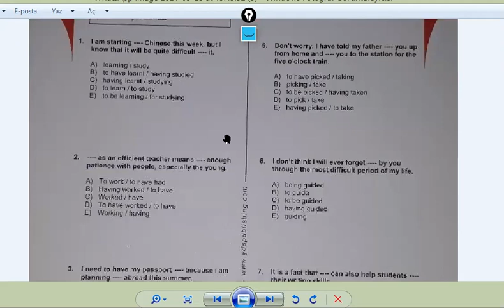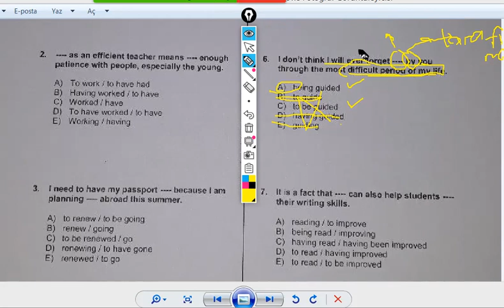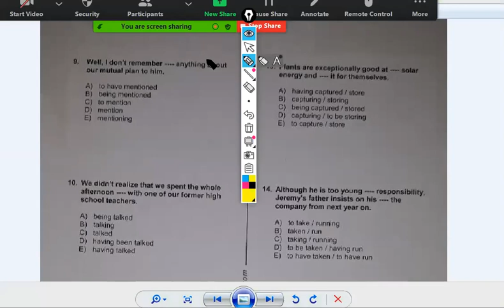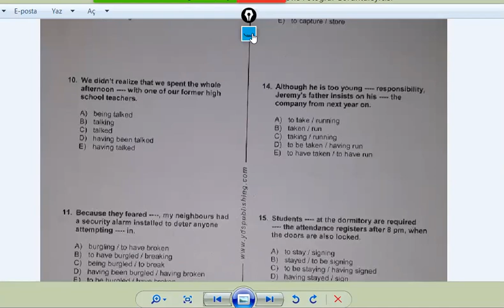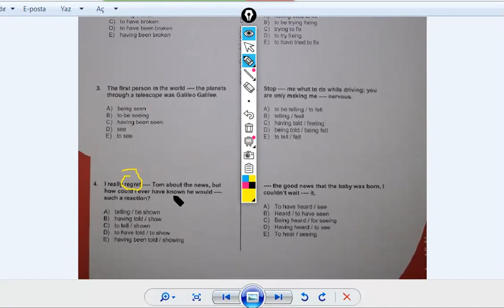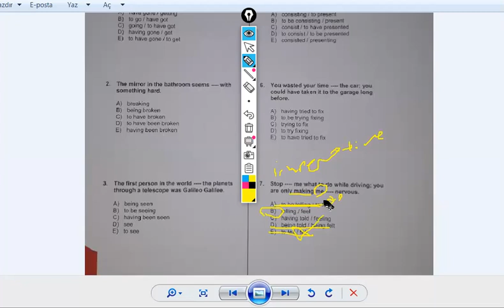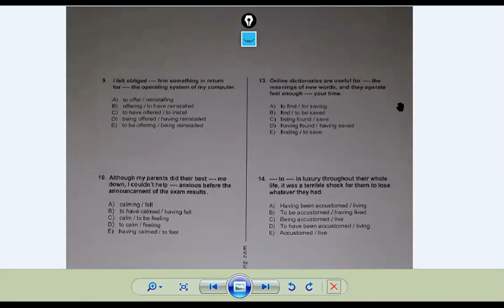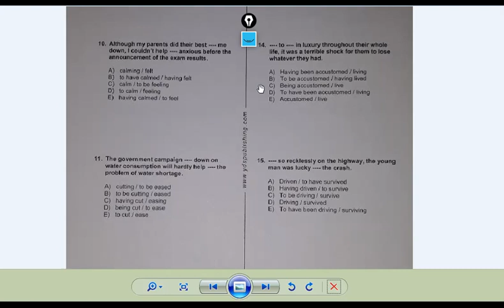Ders 181 Power Grade Gerunds infinitives Yaprak Testler